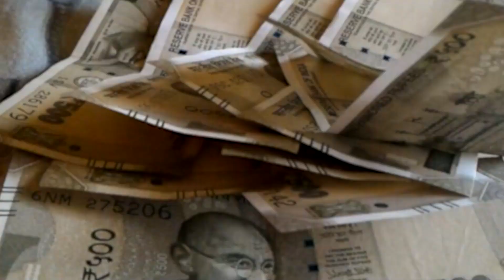नीतीश पर राहुल की चुप्पी और तेजस्वी की नरमी से संशय, क्या वाक़ई अभी असली खेल बाकी है...?